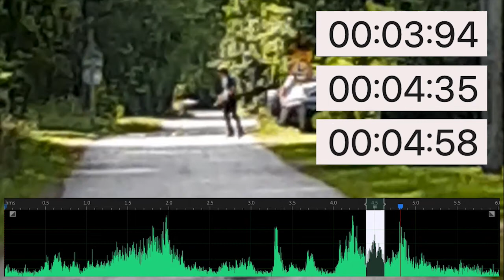Prędkość dźwięku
Jak sprawdzić, że dźwięk rozchodzi się ze skończoną szybkością? Na filmie widać, jak dźwięk oddalonej o około 150 metrów perkusji dociera do mikrofonu z niewielkim opóźnieniem w stosunku do obrazu. Nagrywaliśmy na ulicy przy szkole, dźwięk bawiących się w szkolnym lesie dzieci słychać wyraźniej, niż perkusję :)